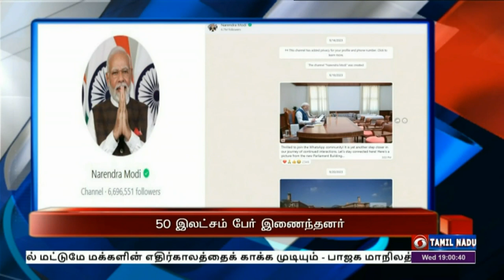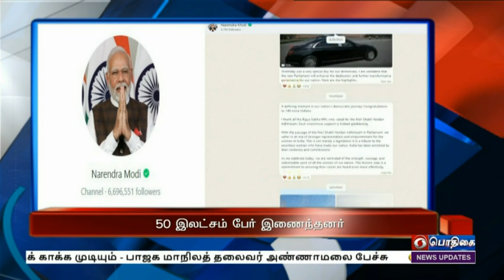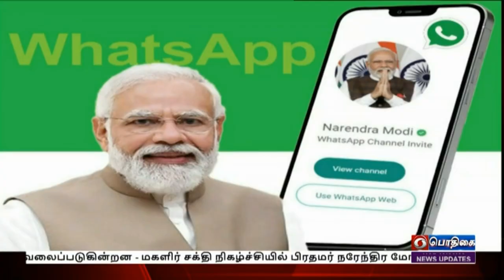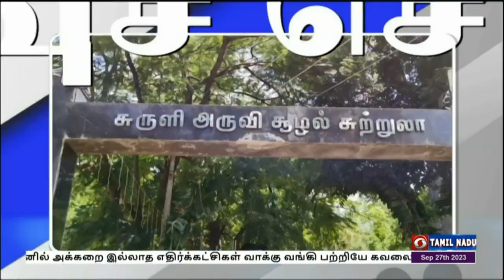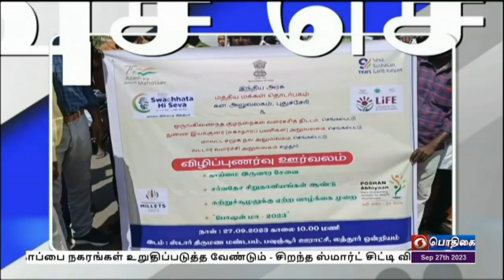பொதிகை இரவு 7.00 மணி (27.09.2023) செய்திகள்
1) பெண்கள் நலனில் அக்கறை இல்லாத எதிர்க்கட்சிகள் வாக்கு வங்கி பற்றியே கவலைப்படுகின்றன - மகளிர் சக்தி நிகழ்ச்சியில் பிரதமர் நரேந்திர மோதி பேச்சு

2) பிரதமர் நரேந்திர மோதியின்  வாட்ஸ் அப் சேனலில் ஏழே நாட்களில் 50 லட்சம் சந்தாதாரர்கள் - கடந்த 20 ஆம் தேதி மட்டும் 10 லட்சம் பேர் சேர்ந்தனர்

3)  பெண்களின் பாதுகாப்பை நகரங்கள் உறுதிப்படுத்த வேண்டும் - சிறந்த ஸ்மார்ட் சிட்டி விருது வழங்கும் விழாவில் குடியரசுத் தலைவர் திரவுபதி முர்மு அறிவுறுத்தல்

4) தமிழ்நாடு அரசு பணியாளர் தேர்வாணையம் மூலம் 10 ஆயிரம் பேர் அரசு பணிகளுக்கு தேர்வு - பணி நியமன ஆணைகளை வழங்கி, முதலமைச்சர் மு.க.ஸ்டாலின் வாழ்த்து.

5) தமிழகத்தின் அரசியல் சூழல் மாறினால் மட்டுமே மக்களின் எதிர்காலத்தைக் காக்க முடியும் - பாஜக மாநிலத் தலைவர் அண்ணாமலை பேச்சு

6) ராஜ்கோட்டில் நடைபெறும் 3ஆவது ஒருநாள்  கிரிக்கெட் போட்டி - இந்திய அணி வெற்றி பெற 353 ரன்கள் இலக்கு நிர்ணயித்தது ஆஸ்திரேலிய அணி